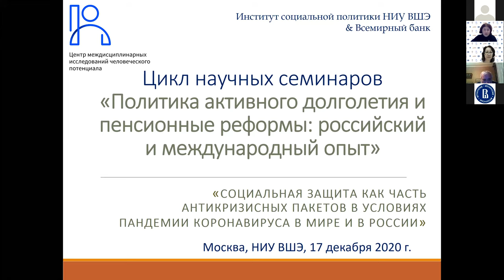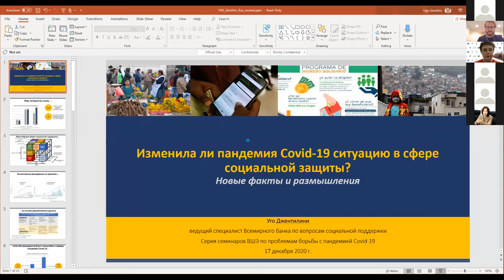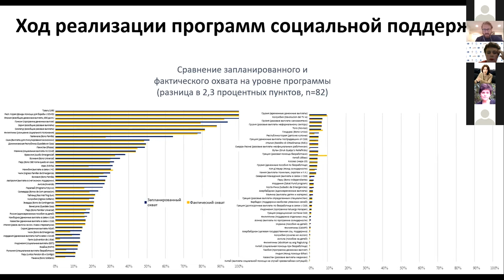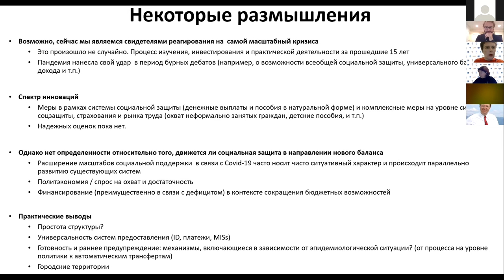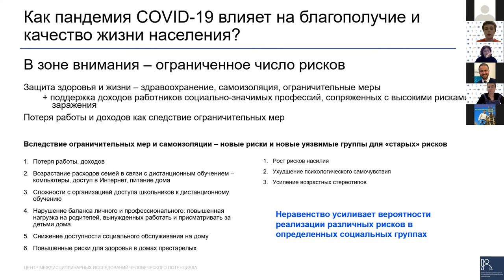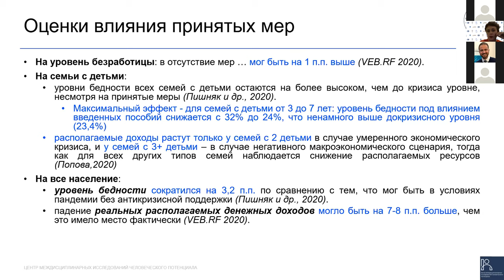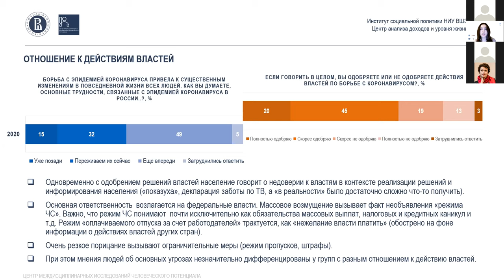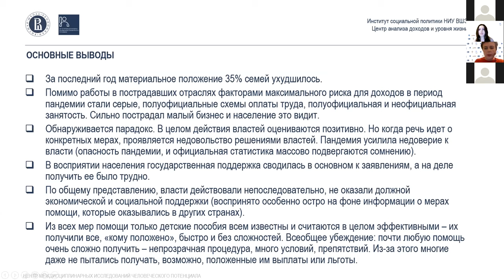Academic online workshop ISP HSE, 17/12/2020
The 15th academic workshop devoted to Social Protection as a Part of
Anti-crisis Support Packages during COVID-19 Pandemic: Global and Russian experience, organized within the series of events under the topic “Active Ageing Policy and Pension Reforms: Russian and International Experience”  in cooperation with the World Bank.
This workshop is organized in the framework of a research grant funded by the Ministry of Science and Higher Education of the Russian Federation (grant ID: 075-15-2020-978)
Speakers:
Ugo GENTILINI, Global Lead for Social Assistance with the Social Protection and Jobs Global Practice at the World Bank
Oksana SINYAVSKAYA, Deputy Director, Institute for Social Policy, Higher School of Economics
Alina PISHNYAK, Director, Center for Studies of Income and Living Standards, Institute for Social Policy, Higher School of Economics
Lilia OVCHAROVA, Vice Rector, Director of the Institute for Social Policy, Higher School of Economics
Nithin UMAPATHI, Senior Economist, Social Protection and Jobs, World Bank
Elena GRISHINA, Head, Laboratory for Living Standards and Social Protection Research, Institute of Social Analysis and Forecasting, RANEPA